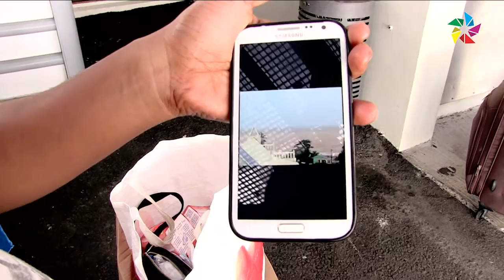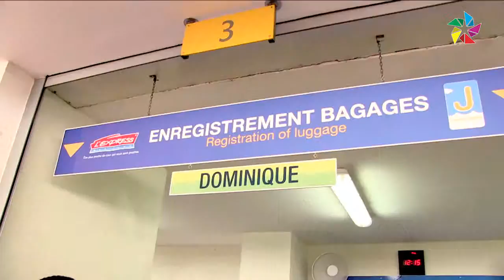Journal TV Alizés Guadeloupe du 29 août 2015